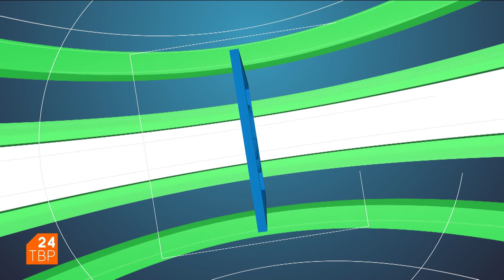Как часто нужно посещать врача-кардиолога?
Частота посещения – от раза в год до раза в месяц в зависимости от тяжести сердечно-сосудистого заболевания. Нужно строго соблюдать лекарственную терапию, которую назначает врач, подчёркивает Дмитрий Куртасов, заведующий отделением рентгенохирургии, кандидат медицинских наук.